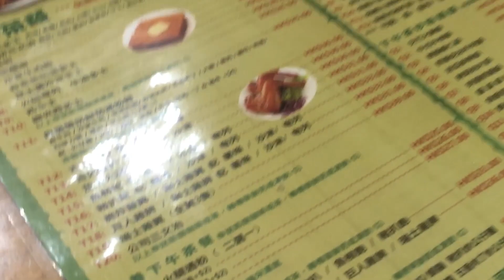James 占士.甸峰『巨人雞脾，真心好味！』嘩！真係好大隻呀！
今日成朝都未諗到拍D乜，就係呢個moment聽到朋友仔講晏就去食大雞脾，仲話乒乓拍咁大！嘩～咁大隻！連自己都好少見，不如拍條片介紹吓都好Woo！！完～